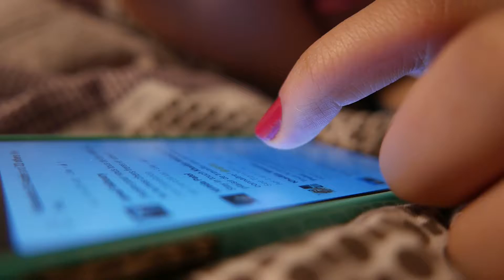Digital Mental Health: EBMH is the help clinicians need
Why are new technologies and digital innovation key in today’s practice of mental health? Lisa Marzano, Digital Mental Health Editor of Evidence-Based Mental Health (EBMH), gives the answer. Dr Marzano is also an Associate Professor of Psychology at Middlesex University. For more information on Digital Mental Health visit the EBMH's